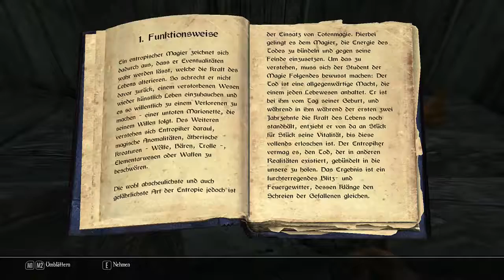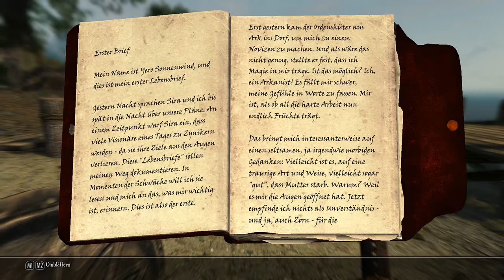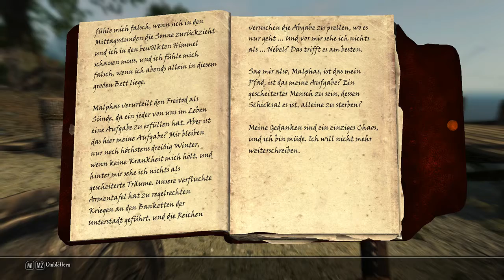Enderal 011 - Rätsel und Geheimnisse {LiveLP}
"Enderal ist eine Komplettumwandlung für "The Elder Scrolls V: Skyrim" -- eine Mod, die in ihrer eigenen Spielwelt angesiedelt ist, mit eigener Landschaft, Tradition und Story."
Aus diesem Grund versuche ich so viel wie möglich von Enderal zu zeigen. Das kann sich natürlich etwas hinziehen, da ich nicht nur durch Welt rennen, sondern alles mitnehmen möchte.